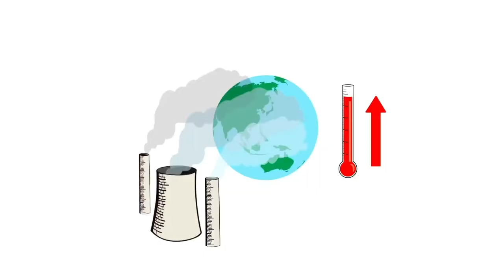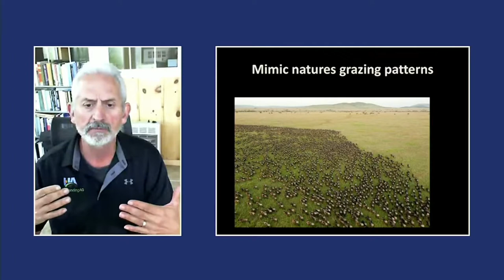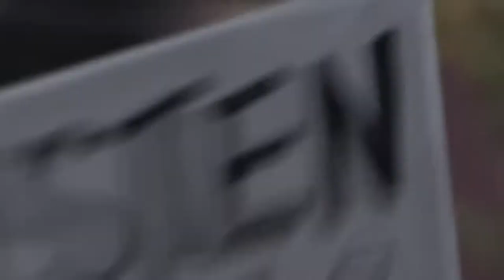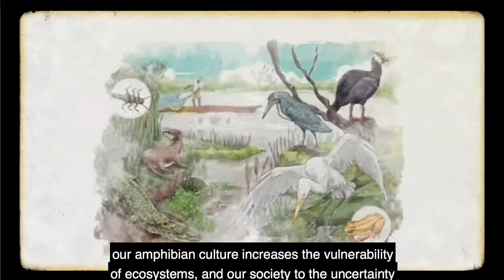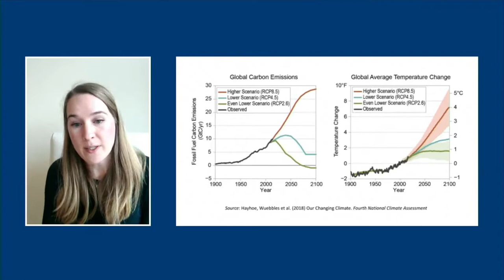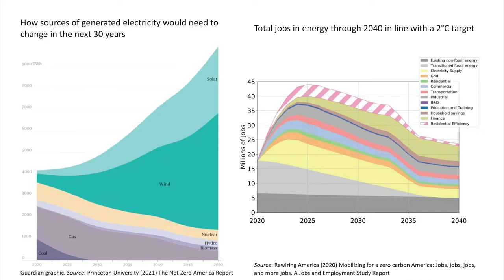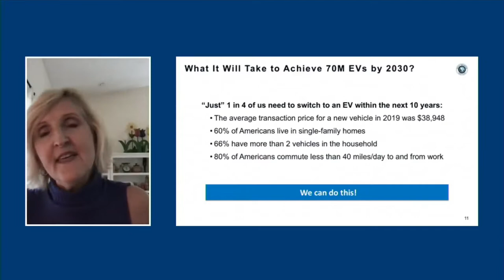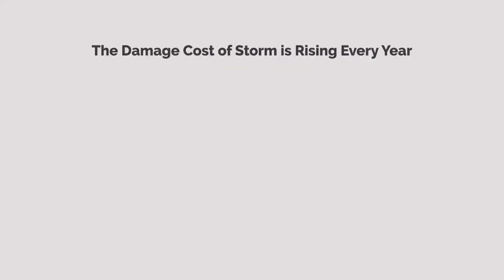Climate Correction Conference 2021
Watch the Third Annual Climate Correction™ Conference, dedicated to sharing and collaborating on climate change solutions.

Keynote Speakers include:
Thais Lopez Vogel - Co-Founder/Trustee and CEO of VoLo Foundation
Kate Williams - CEO 1% For the Planet
Britta Gross - Managing Director, Mobility RMI
Fred Krupp - President of Environmental Defense Fund
Carlos Vives - Musician and Environmentalist
Ernie Shea - President of Solutions from the Land
Chris Castro - Director of Sustainability and Resilience at City of Orlando
Nat Keohane - Senior VP for Climate at Environmental Defense Fund
Gaëlle Wizenberg - Founder and Chief of Commerce for Charlie Banana
John Andersen - President of Greenleaf Communities
Ray Archuleta - Rancher and Conservation Argonomist
Christianah Oyenuga - Orlando Metro Cities Program Manager

Our mission is to educate the public with data about climate change and to empower individuals to make strides toward a renewable and more sustainable future.